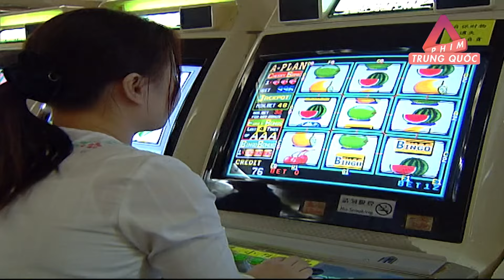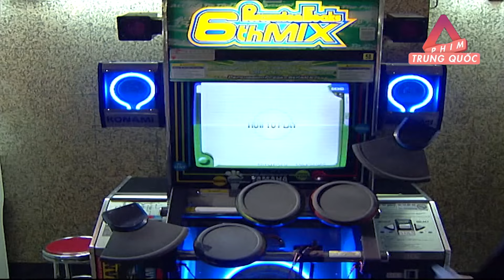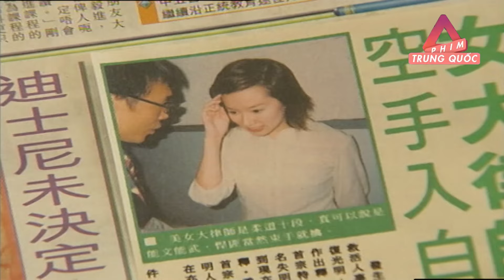Bản Án Oan Sai - Tập 3 | Phim Hình Sự Trung Quốc Hay Mới Nhất Thuyết Minh